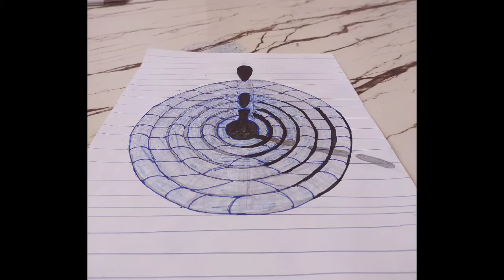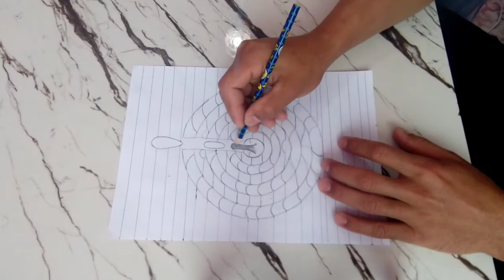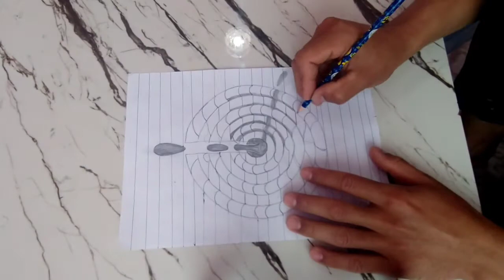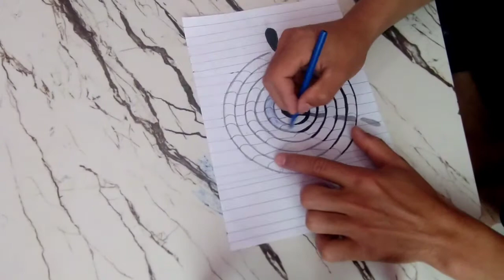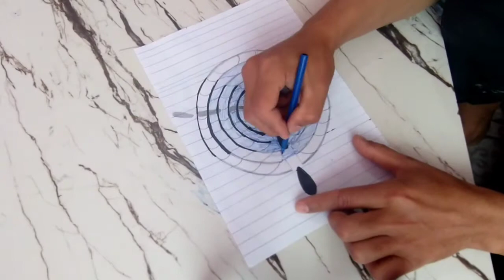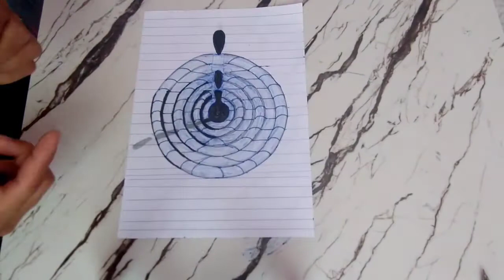3D water wave painting tutorial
Material used:
Markers
Eraser

Materiais usados:
Marcadores
Borracha